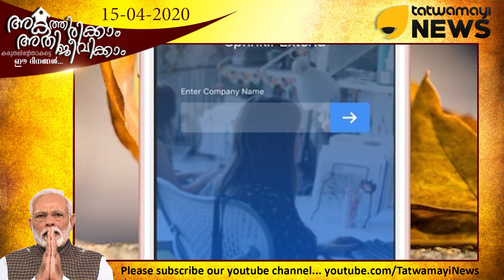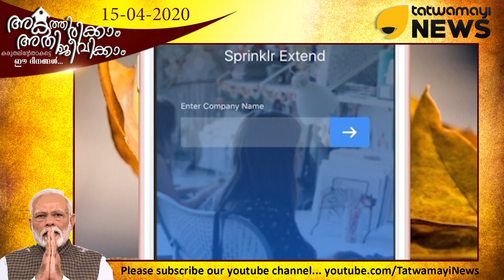സംസ്ഥാന സര്‍ക്കാരിൻ്റെ സുതാര്യതയില്ലാത്ത സ്പ്രിംഗ്ലര്‍ ഇടപാട്...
സംസ്ഥാന സര്‍ക്കാരിൻ്റെ സുതാര്യതയില്ലാത്ത സ്പ്രിംഗ്ലര്‍ ഇടപാട്... കോവിഡ് കാലത്ത് മന്ത്രിസഭയോട് പോലും കൂടിയാലോചിക്കാതെ രോഗികളുടെ വിവരശേഖരണം നടത്താന്‍ സ്വകാര്യ അമേരിക്കന്‍ കമ്പനിയെ ചുമതലപ്പെടുത്തിയ നടപടി വിവാദത്തില്‍...